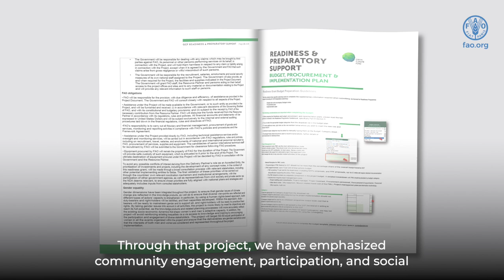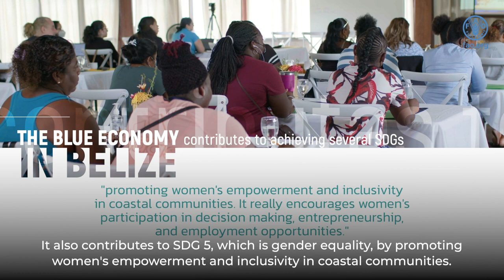The Role of the Blue Economy and Climate Change Adaption in Belize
The project ‘’Enhancing adaptation planning and increasing climate resilience in the coastal zone and fisheries sector of Belize’’ promotes more large-scale action to address climate change adaptation in the blue economy.

This video explores Belize’s blue economy and the sustainable use of its resources for economic growth. Project stakeholder, Ministry of Blue Economy, and Civil Aviation, highlights the importance of a multi-sectoral approach to drive national development. Several industries and sectors contribute to sustainable economic development through marine conservation.